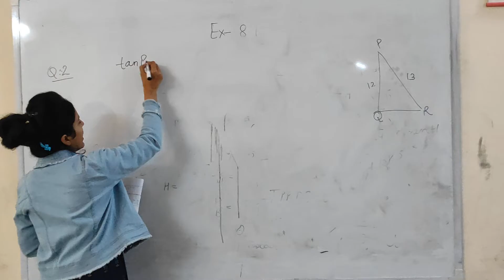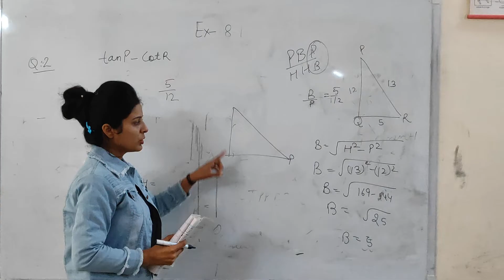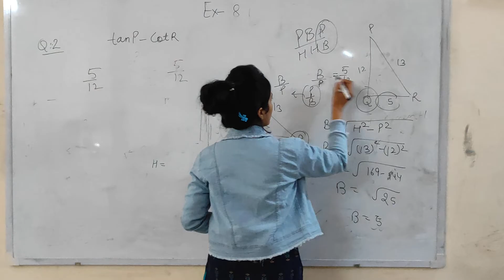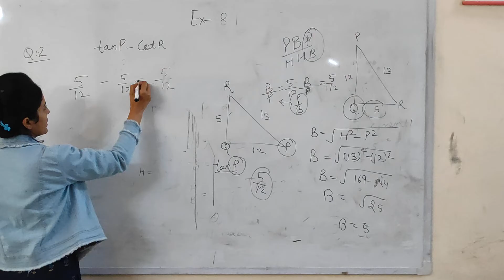11 December 2020